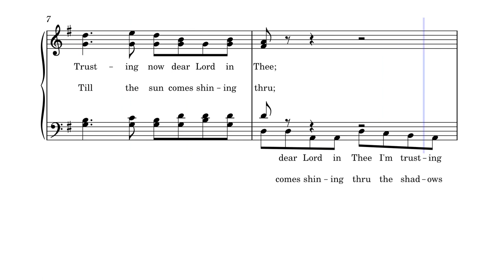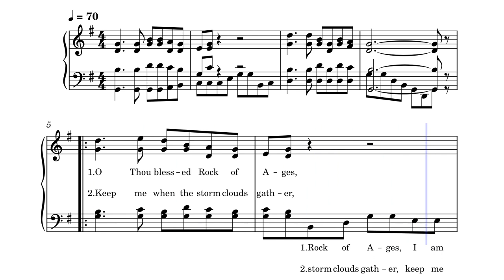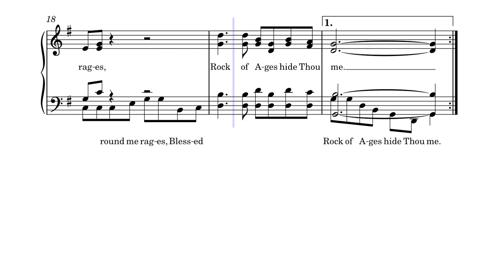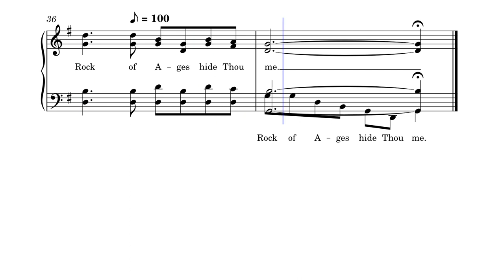Hide Me, Rock of Ages by Brantley C. George, 1946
Written and composed in 1946 by Brantley C. George, this is a Stamp-Baxter Quartet and is published in "Church Hymnal" by Tennessee Music and Printing Co. (1951, 1979), available on Amazon.